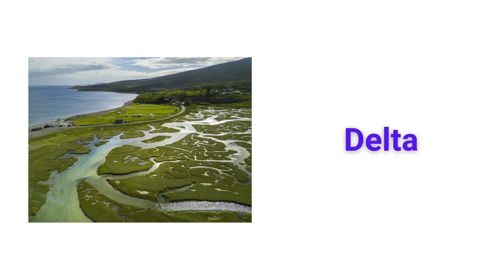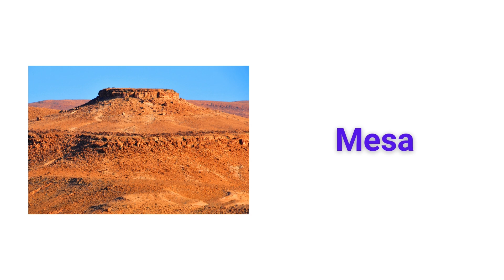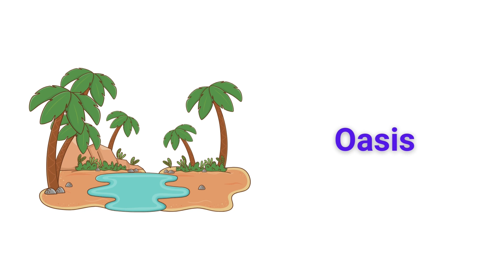Geographical Vocabulary in English | Happy Learning Geography | Geographical Words and Meanings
Welcome to our latest video on Geographical Terms Vocabulary in English! 🌍 Whether you're a student, a traveler, or someone interested in geography, this video will help you master essential geographical terms that are commonly used in English.

From mountains and rivers to continents and climates, we cover a wide range of terms to enhance your understanding of the world. Perfect for expanding your vocabulary, improving your English, or simply satisfying your curiosity about geography.

geography vocabulary quiz
geography words in English
geography vocabulary words in hindi
geographical terms in urdu
crash course geography language
geography vocabulary in english
geographical words and meanings
geographical features vocabulary

What You’ll Learn:

Key geographical terms and their meanings
How to use these terms in everyday conversation
Interesting facts about different geographical features
Don’t Miss Out! Let us know your favorite geographical term in the comments below!